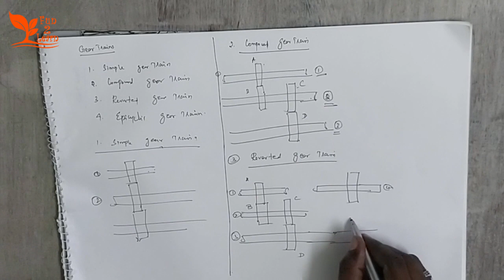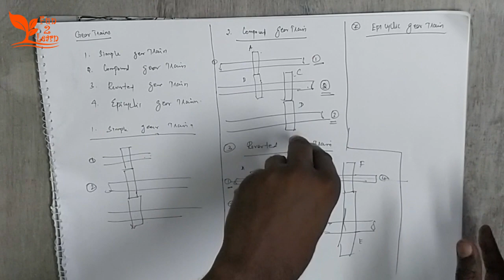Gear trains || Brief description || Tamil || Fun2Learn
for support materials, quizzes for FREE and interesting articles from authors around the globe.